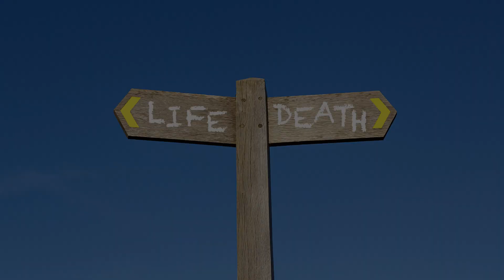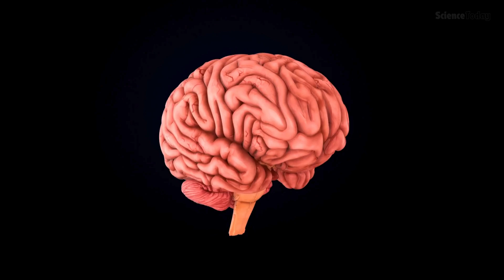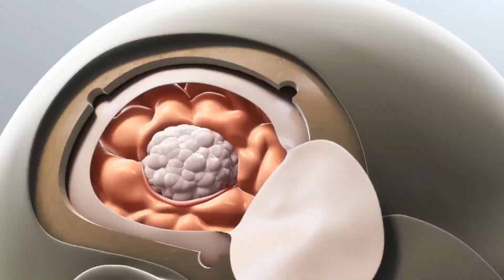This Isn’t a Microorganism—It’s Something Much Stranger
Researchers have created “anthrobots” out of human lung cells that are capable of moving independently and even healing damaged tissue